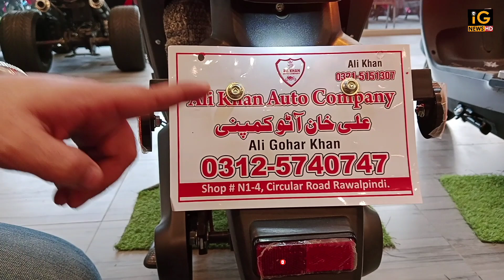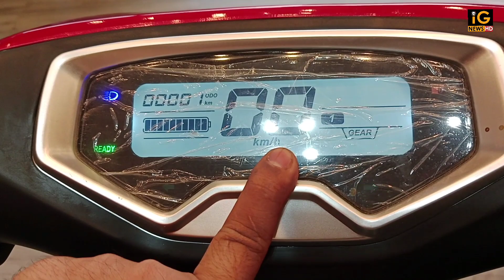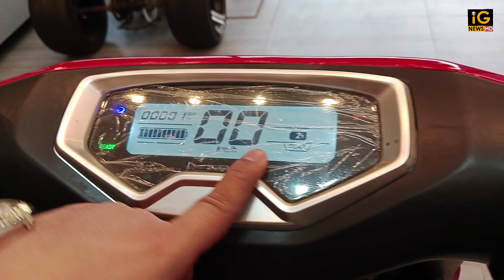Metro ki Electric Scooter YadeaT9 In One Charge Runs 105 km | Best Electric Scooter in Pakistan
میٹرو الیکٹرک سکوٹر یاڈیا T9 برانڈ، جو  دے 105 کلومیٹر تک 1 چارج میں، بہت آرام دہ اور فیملی سکوٹر۔
Metro ki Electric Scooter Yadea Brand T9, Jo Dey 105 km in 1 Charge, very comfertable and Family scooter.
Brand: Yadea T9
Maximum speed : 65 km/h.
Battery : graphene.
Power : 72V20AH 2000W.
Other Features : Led lights,Led indicator,Side stand sensor,Double stand easy to use,
Remote start on /off.
Available in 3 colors : Gray/black – Red/black – Matt black/black.